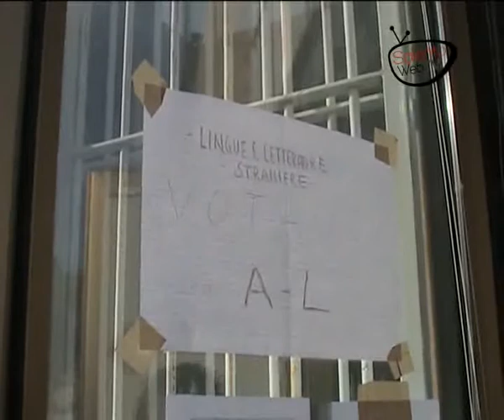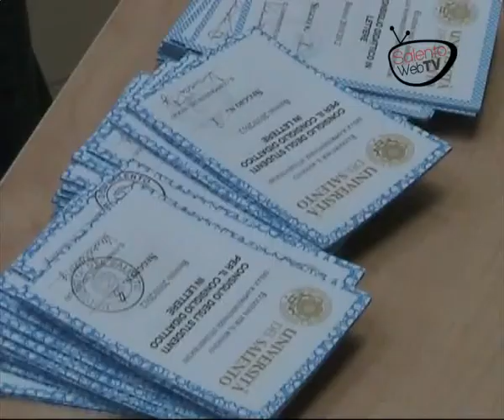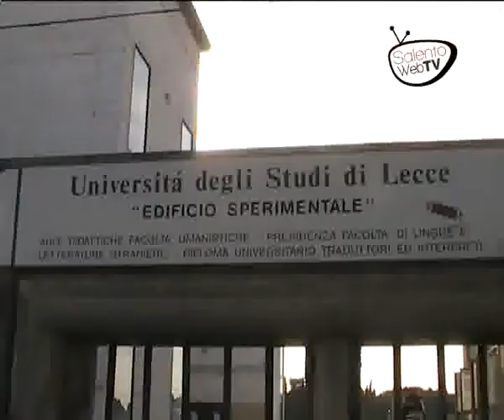Universitari al voto: ultimo giorno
Nove schede sulle quali inserire la propria preferenza, gli universitari votano per il rinnovo delle rappresentanze studentesche. L'affluenza è stata molto bassa, ma le urne rimarranno aperte anche oggi fino alle 14.